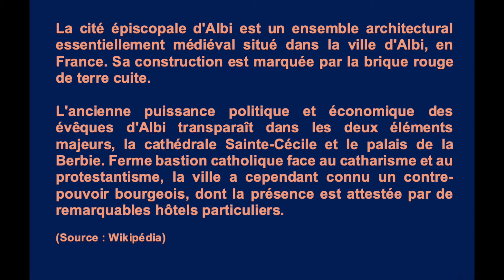Cathédrale d'Albi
Cathédrale Sainte-Cécile, cité épiscopale, palais de la Berbie, jardins et promenade en gabare.